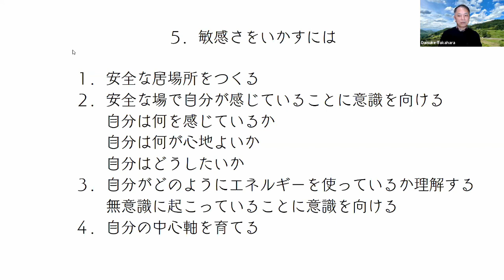敏感さ、繊細さをいかすには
「自分軸」という表現を聞くことがあります。自分を軸にするには、自分が感じていることとつながることが何よりもまず第一歩です。そこについては、外側に答えはありません。知識やノウハウで解決できないことだと思います。

では、どうすればいいか？自分が感じていることに意識を向けて、安全な場でそれを表現することで、自分が感じていることへの信頼を築いていくことだと思います。安全な場というのは、途中で口をはさまれたり、意見を言われたりしないで、感じていることをそのままにしておいてくれる場という意味です。日常生活のなかではまずありえない場ですね。

「こう感じるべき」という呪縛から自由になって、「ああ、私は本当はこう感じてたんだ！」という発見が、自分のコアな部分とつなかっていく一歩目になると思います。そのための、安全で自分のままでいられる場が大事になってくると思います。

敏感な人が「自分のための保護用フォーミュラをつくる」オンライン講座